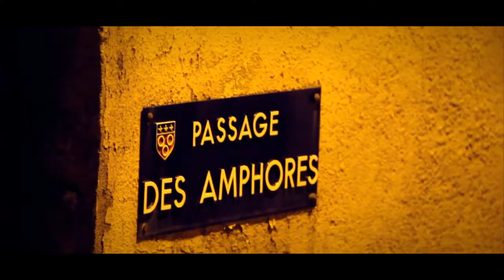den tire sur ton frere clip test